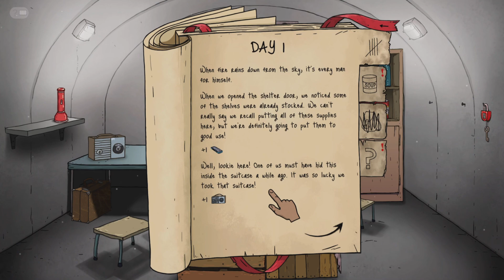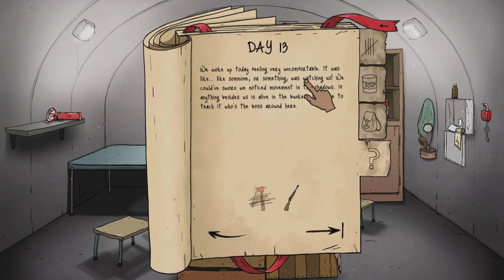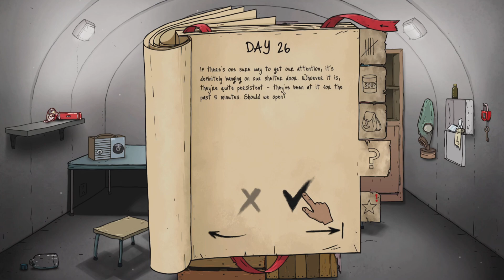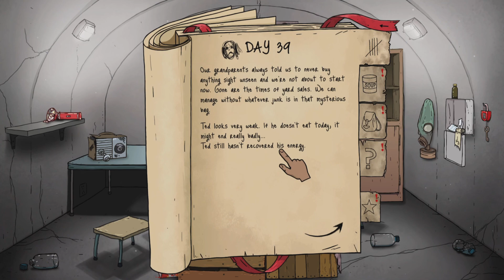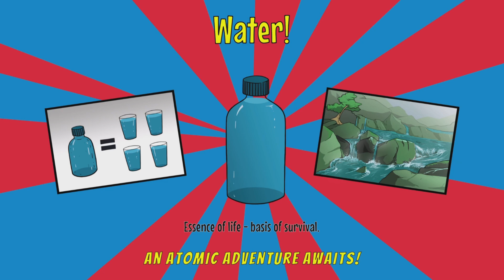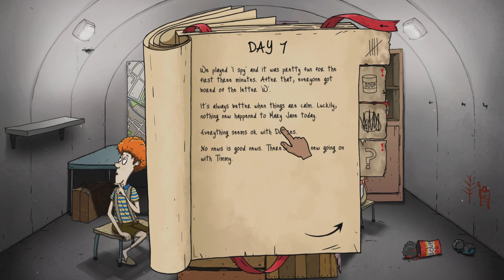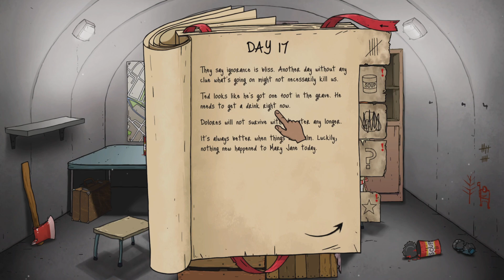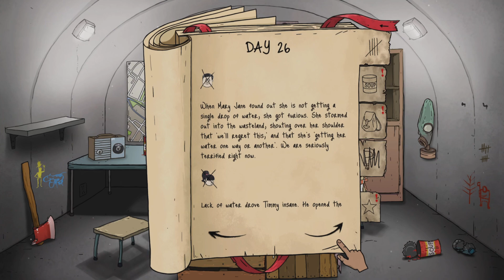CAN I KEEP MY FAMILY ALIVE?! - Nova Plays... 60 Seconds! Reatomized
A little bit about me:
I enjoy playing video games, I find stupid things funny, get angry easily and just want to share the fun I have with as many people as I can!